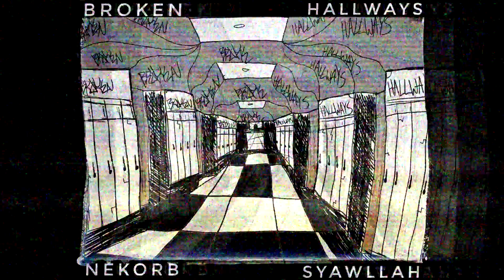Broken Hallways (Original Ballad)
This is a very personal time of year for me.
I wrote this in high school when I was going through a lot more stuff than I am right now and I hope some of this helps you lads along the way.